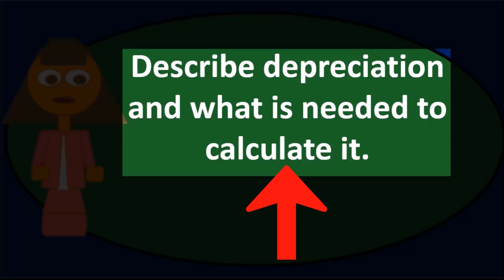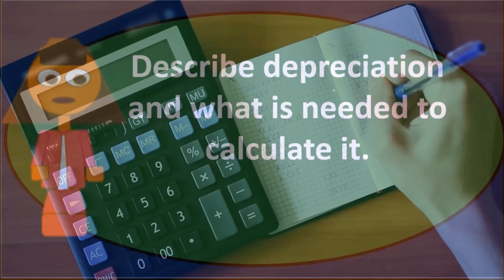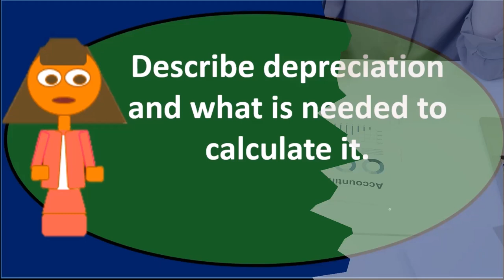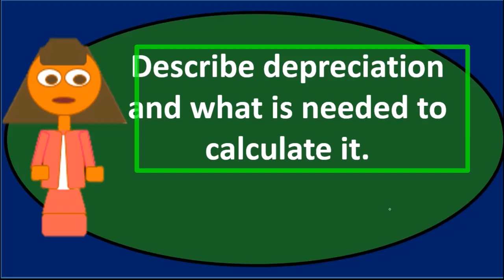Pregunta de debate: Propiedad, planta y equipo 20 Contabilidad financiera